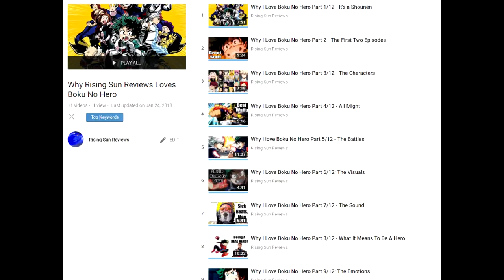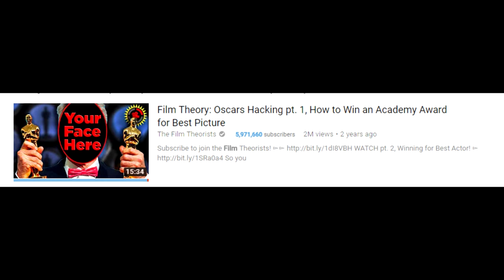Crunchyroll Anime Awards...Aren't Terrible?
As it seems with every awards show, the internet is outraged over the Crunchyroll Anime Awards. But I find much of the outrage overblown. While the awards may have some issues, I really don't think they're terrible, nor even worth caring that much about. Then again, I'm the one who put the time and effort into this video to say people shouldn't care, so maybe I do care.

As always,
go check out Mightypie He didn't make the thumbnail this time because I made this entire thing in about 2 hours and wanted to make sure it was up while still relevant...